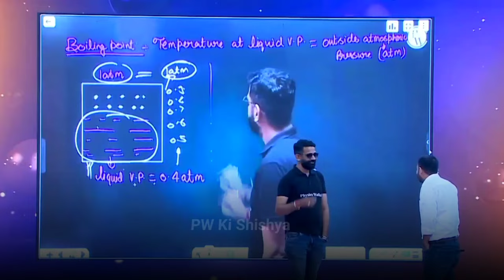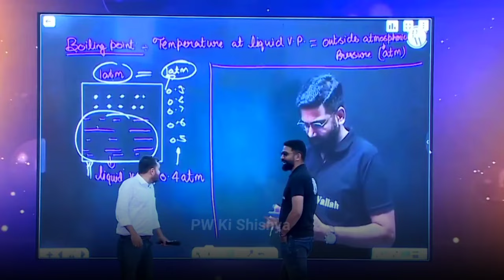AMIT MAHAJAN SIR ANGRY 😡 | PW Vishwas Diwas 🚨😱 | PhysicsWallah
, Anushka Mam PhysicsWallah,  Anushka Mam Motivation, Amitabh sir kota | Amitabh sir chemistry | Amitabh sir motivation,  Amit Sir Motivation,  amit Sir, amit Sir physicsWallah

©PW Ki Shishya (Spread Happiness)